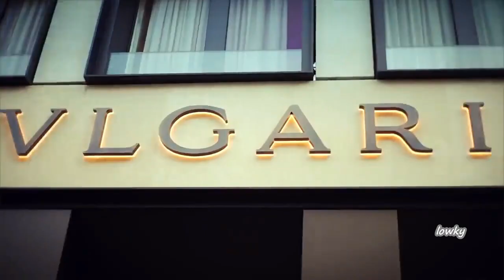Tricksman x Central Cee - Jbee Story